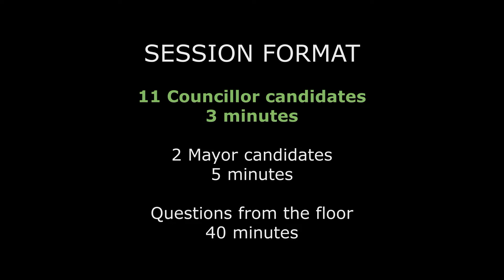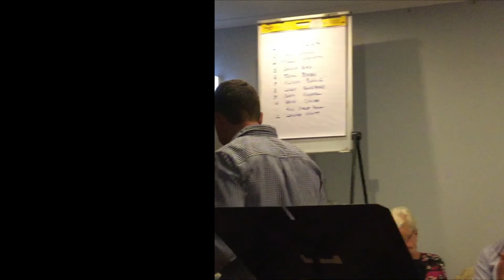2020 Mareeba Shire Council Candidates: Locky Bensted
Meet Your Candidates
Thursday 12 March 2020, Kuranda Recreation Centre
SESSION FORMAT
11 Councillor candidates - 3 minutes
2 Mayor candidates - 5 minutes
Questions from the floor - 40 minutes